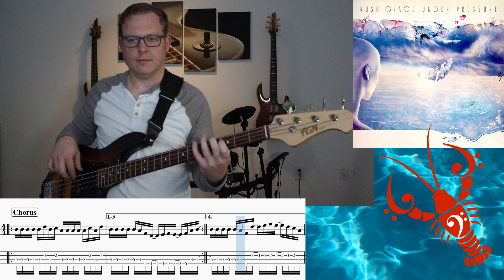Distant Early Warning by Rush - Tabs and Transcription Inside! - Transcription Tuesday w/ Dale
Today we're checking out a song by one of the all time great bands, Rush! Geddy has had an absolutely massive impact on the bass world due to his fluid, creative, and melodic bass lines alongside having arguably the greatest rock bass tone of all time. Get ready, this is a workout!